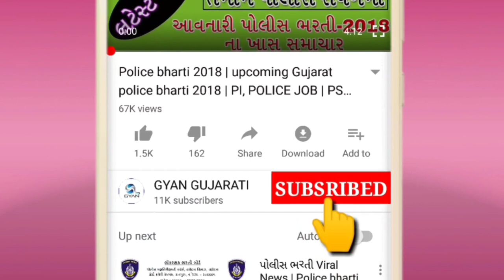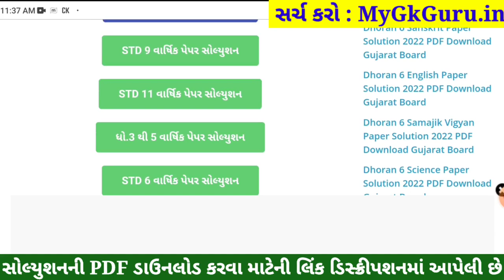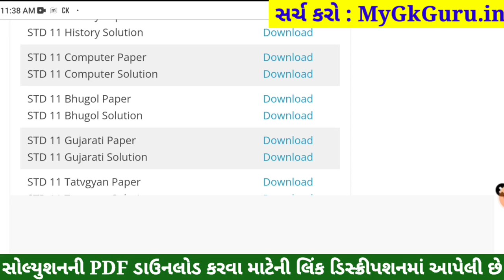STD 11 Bhugol Paper Solution 2022 80 Mark, Dhoran 11 Bhugol Paper Solution 2022 STD 11 Bhugol Soluti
STD 11 Bhugol Paper Solution 2022 April, Dhoran 11 Bhugol Paper Solution 2022 STD 11 Varshik Pariksha Paper Solution 2022. Dhoran 11 Bhugol Paper Solution 2022 April Varshik Pariksha. STD 11 Paper Solution 2022 April.

STD 11 Bhugol Paper Solution 2022 April, STD 11 Bhugol Varshik Pariksha Solution 2022,Dhoran 11 Bhugol Paper Solution 2022 April. STD 11 Bhugol Paper Solution 2022 Varshik Pariksha.

STD 11 Bhugol Paper Solution 2022 80 marks. STD 11 Bhugol Paper Solution 2022 Varshik Pariksha April 2022. STD 11 Varshik Pariksha Paper Solution 2022.

std 11 Varshik Pariksha Bhugol April,

STD 11 Bhugol Varshik Pariksha Paper Solution 2022 April
Dhoran 11 Bhugol Paper Solution 2022 STD 11

Dhoran 11 Geography Paper Solution 2022 Dhoran 11
Dhoran 11 SP Paper Solution 2022 Dhoran 11
Dhoran 11 Manovigyan Paper Solution 2022 Dhoran 11

Other Related Search Queries :
Varshik Pariksha STD 11 Bhugol Paper Solution 2022
Dhoran 11 Bhugol Paper Solution 2022 80 Marks
STD 11 Bhugol Paper Solution 2022 80 April 2022
Dhoran 11 Bhugol Varshik Pariksha Paper Solution 2022